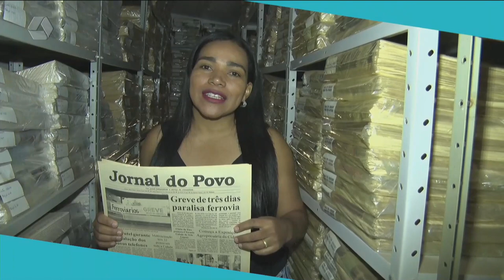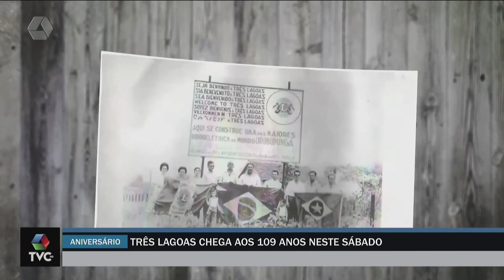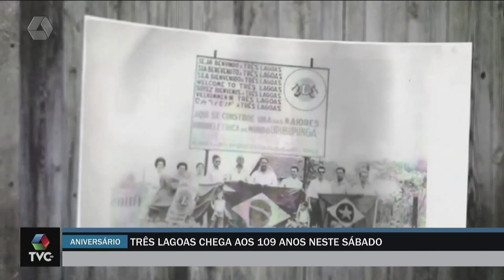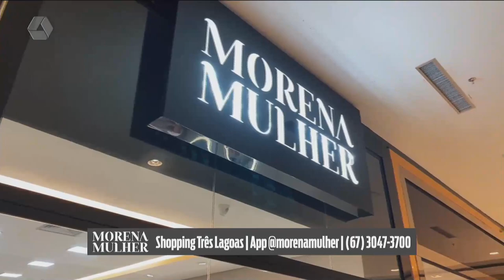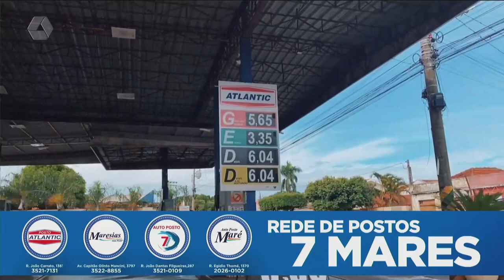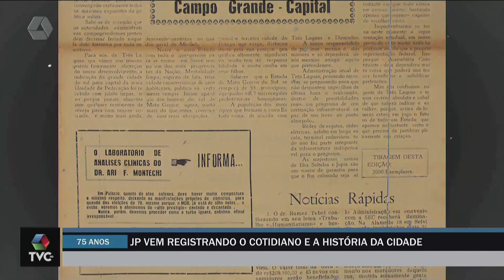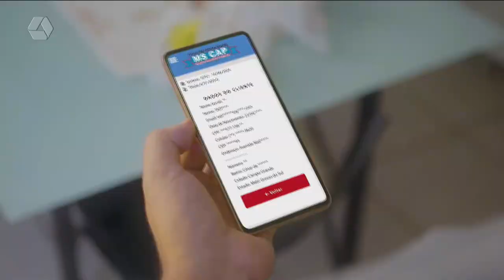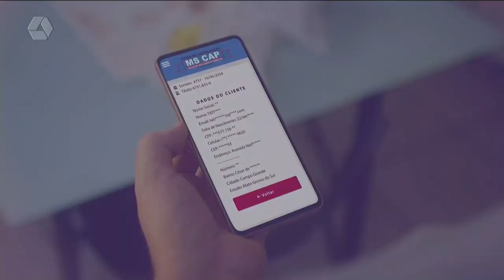TVC AGORA 14/06/24